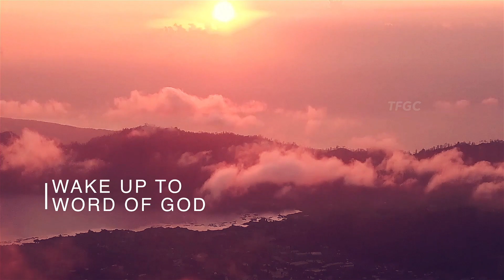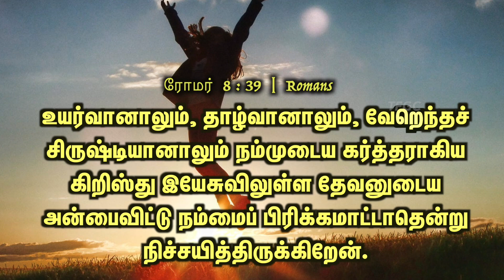முற்றும் ஜெயங்கொள்ளுகிறவர்களாயிருக்கிறோம் |12 July 2023 | Pastor A Pratapsingh - TFGC